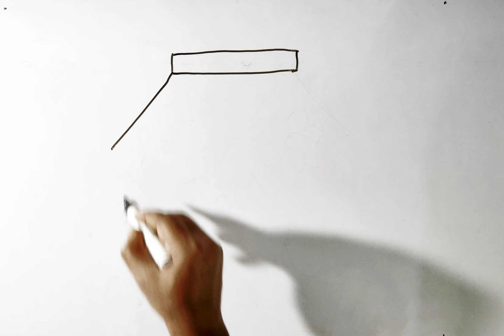How to draw DIWALI LAMP drawing step by step | DIWALI LAMP drawing for Beginners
You're Queries -

diwali lamp drawing
diwali lamp drawing easy
how to make diwali lamp drawing
diwali lamp drawing

diwali lantern with lamp drawing
diwali light and lamp drawing
diwali ka lamp drawing
how to draw diwali lamp drawing
how to make diwali diya drawing
how to make diwali lantern
drawing
how to draw diwali lamp
how to make diwali lights at home
how to make diwali lamp
how to make diwali light
Q how to make diwali diya

how to make diwali lamp at home
how to draw diwali diya
how to draw diwali lantern
how to make deepavali